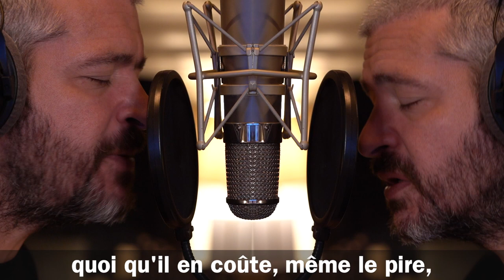Grégoire - Sur l'autoroute de mes désirs (viens, je t'emmène - inédit!!)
❗️❗️ Réservez vos places de concert et commandez mon nouvel album en cliquant sur ce lien

on partira pour choisir d’autres rêves,
on ira jusqu’où la lune se lève
et à se perdre on trouv’ra des chemins,
pas ceux qu’on veut mais sûrement plus malins,

les habitudes, j’en veux pas, peu pour moi,
nos certitudes, on les abandonnera,
on n’apprend rien à toujours tout savoir,
on prendra rien que la force d’y croire,

on gagnera peut-être pas à chaque fois
mais c’qu’on aura, ce s’ra à toi et moi,

sur l’autoroute de mes désirs
quoi qu’il en coute même le pire
viens je t’emmène avec moi,
mêmes si les doutes veulent nous ret’nir
viens je t’emmène

aucune histoire, même les plus jolies,
ne s’écrit tard à trainer dans son lit,
les aventures, ça se vit tête au vent,
la peur derrière et le regard devant,

y a pas d’sourires au creux des solitudes,
y a qu’des regrets à vivre d’inquiétude,
y a qu’à plusieurs qu’on s’invente des souvenirs,
des jours plus beaux de nos éclats de rire,

viens je t’emmène